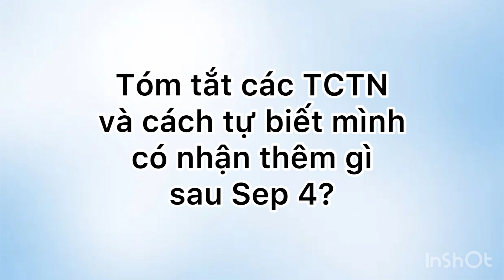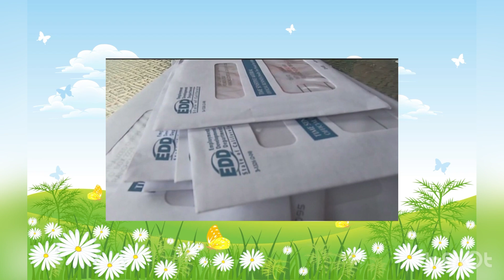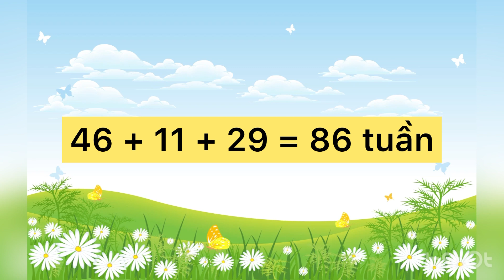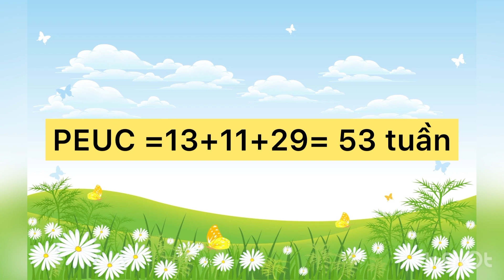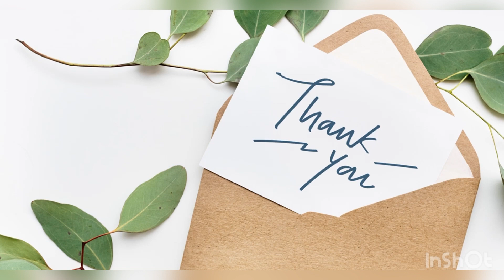#417] Tiền TN đã nhận tối đa chưa? 5 trường hợp được trả TN sau Sep 09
LeDinhVlogsusa#cuocsongmy#tienthatnghiep#California#edd